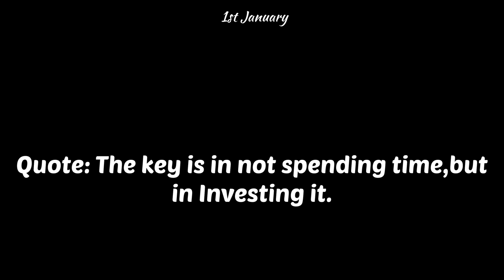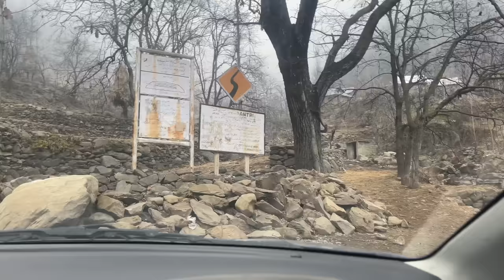Exploring pahadi Life with family😍😍 |face reveal?